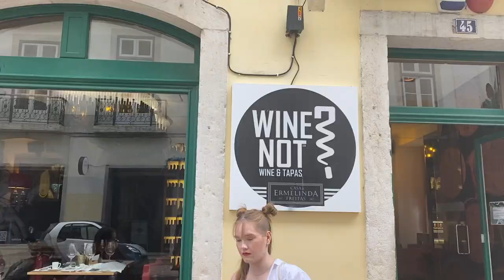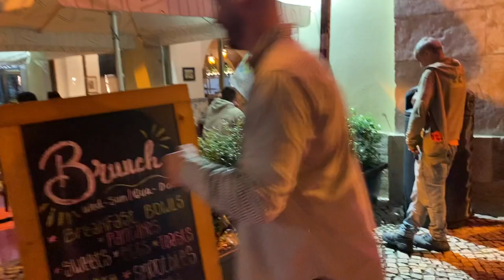Last Week in Portugal! | Europe Diaries #4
Hello Everyone!

This is a random collection of clips from my last week in Portugal before we moved on to our second destination, I hope you enjoy!